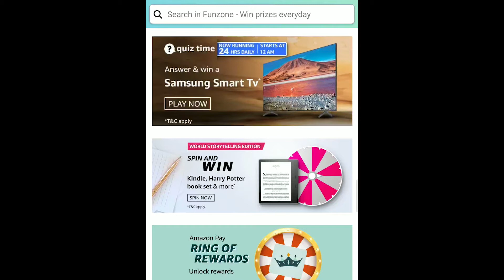Amazon Daily Quiz | Win Samsung Smart TV | Daily Amazon Quiz - 21/March/2021